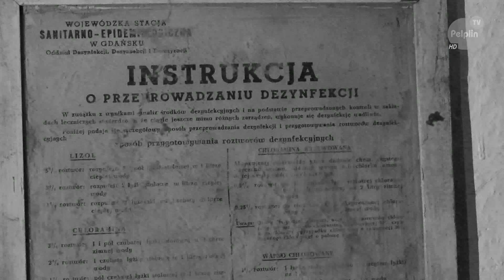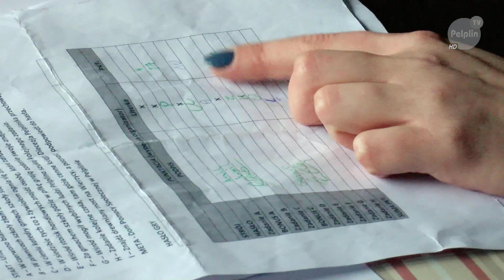Narodowy Dzień Pamięci „Żołnierzy Wyklętych” - TV Pelplin HD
1 marca obchodzimy Narodowy Dzień Pamięci „Żołnierzy Wyklętych”. Jest to polskie święto państwowe poświęcone pamięci Żołnierzy Wyklętych – żołnierzom antykomunistycznego i niepodległościowego podziemia, ustanowione na mocy ustawy z dnia 3 lutego 2011 roku.

     Data 1 marca nie jest przypadkowa, bowiem tego dnia w 1951 w mokotowskim więzieniu komuniści zamordowali przywódców IV Zarządu Zrzeszenia Wolność i Niezawisłość, Łukasza Cieplińskiego i jego towarzyszy walki. Tworzyli oni ostatnie kierownictwo ostatniej ogólnopolskiej konspiracji kontynuującej od 1945 roku dzieło Armii Krajowej.

     Zajęcie Polski przez Armię Czerwoną  i włączenie połowy jej terytorium do ZSRS sprawiło, że dziesiątki tysięcy żołnierzy nie złożyło broni. Gotowi byli walczyć o odzyskanie niepodległości, wypełnić złożoną przysięgę. Powojenna konspiracja niepodległościowa była, aż do powstania Solidarności, najliczniejszą formą zorganizowanego oporu społeczeństwa polskiego wobec narzuconej władzy. Narodowy Dzień Pamięci Żołnierzy Wyklętych jest wyrazem hołdu dla żołnierzy drugiej konspiracji za świadectwo męstwa, niezłomnej postawy patriotycznej i przywiązania do tradycji niepodległościowych, za krew przelaną w obronie Ojczyzny.